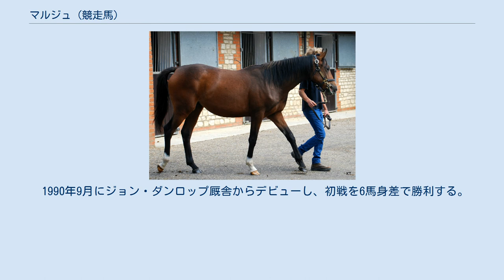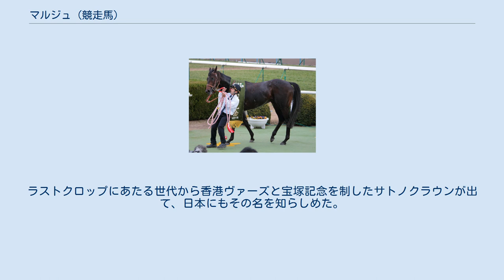マルジュ (競走馬)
マルジュ (Marju) は、アイルランド生産、イギリス調教の競走馬、種牡馬である。
主な勝ち鞍は1991年のセントジェームズパレスステークス(GI)。
 1988年にアイルランドのキルカーンスタッドで誕生。
1歳上の半姉サルサビルがマルセルブサック賞を制した数日後にゴフス社（Goffs）の1歳馬セールで落札された。
 1990年9月にジョン・ダンロップ厩舎からデビューし、初戦を6馬身差で勝利する。
2歳時はこの1戦のみで休養に入った。
 3歳（1991年）初戦のクレイヴンステークスで重賞初制覇を収めると、クラシック一冠目の英2000ギニーで1番人気に推されたが11着と大敗。
しかし、続く英ダービーでは勝ち馬ジェネラスにこそ5馬身の差を付けられたものの、2着と健闘した。
再びマイル戦に戻ったセントジェームズパレスステークスを勝利し、GI初制覇。
その後はエクリプスステークスでブービーの6着、英チャンピオンステークスで最下位の12着と不振に陥り、同年限りで現役を引退した。
 1992年からアイルランドのデリンズタウンスタッドで種牡馬入り。
初年度産駒からディアヌ賞(仏オークス)を制したシルシラ(Sil Sila)、ヨークシャーオークス、ヴェルメイユ賞を制したマイエマ(My Emma)を送り出し、評価を高めた。
 その後も多くの活躍馬を輩出し、2011年に種牡馬を引退。
ラストクロップにあたる世代から香港ヴァーズと宝塚記念を制したサトノクラウンが出て、日本にもその名を知らしめた。
2016年10月に老衰のため28歳で死亡した。